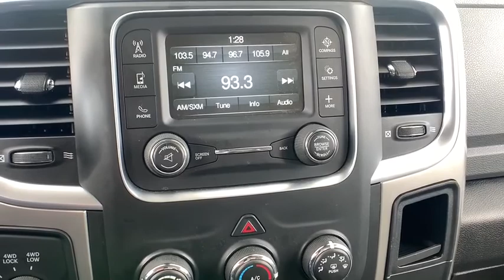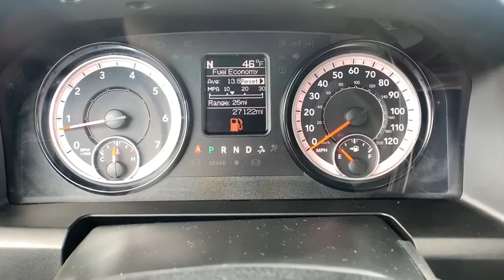2018 Ram 2500 Paso Robels, CA 19363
Bright White Used 2018 Ram 2500 available in Paso Robels, California at Mullahey Chrysler Dodge Jeep RAM. S

Mullahey CDJR
2520 Golden Hill Road

 This vehicle won't be on the lot long! A comfortable ride in a go-anywhere vehicle! With less than 30,000 miles on the odometer, this truck stands out from the crowd, boasting a diverse range of features and remarkable value! Top features include air conditioning, power windows, remote keyless entry, and much more. It features four-wheel drive capabilities, a durable automatic transmission, and a powerful 8 cylinder engine. We have a skilled and knowledgeable sales staff with many years of experience satisfying our customers needs. We'd be happy to answer any questions that you may have. Stop in and take a test drive!
Tires: LT275/70R18E BSW AS,GVWR: 9,000 lbs,Manufacturer's Statement of Origin,Rear Power Sliding Window,Engine: 5.7L V8 HEMI VVT,Front Armrest w/Cupholders,3.73 Axle Ratio,Storage Tray,Quick Order Package 26G SLT,Wheels: 18' x 8.0' Steel Chrome Clad,Transmission: 6-Speed Automatic